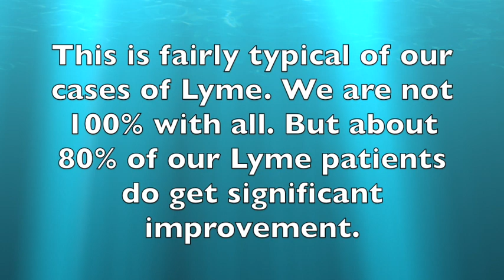Confirmed Lyme in Health Professional Improving with Ozone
Lab confirmed Lyme greatly responds to ozone therapy